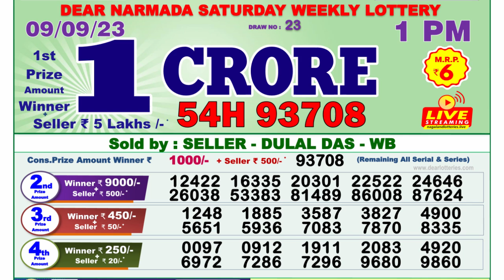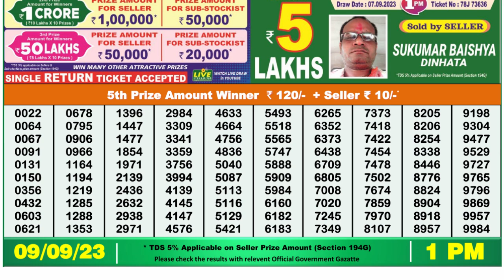🔴Dear Lottery Sambad Live 1pm today 09.09.23 Nagaland State Lottery Result